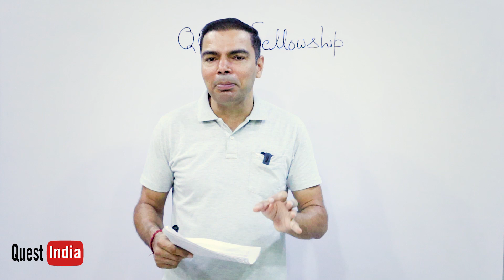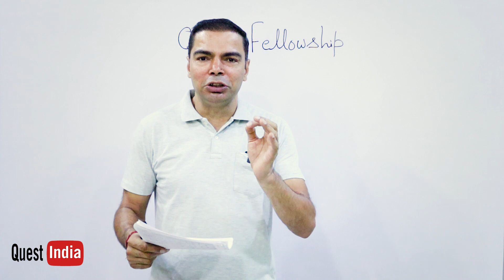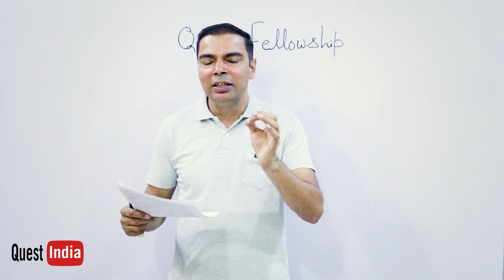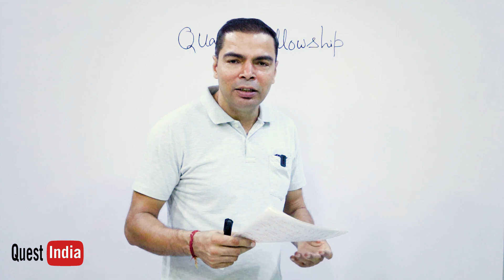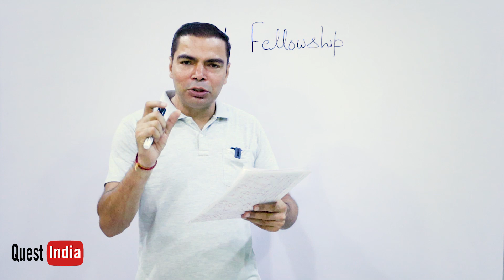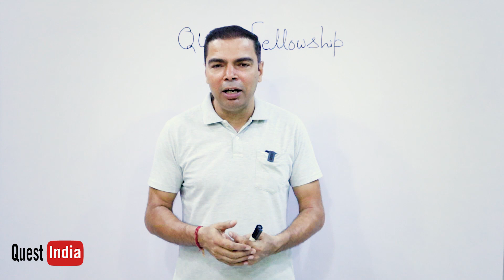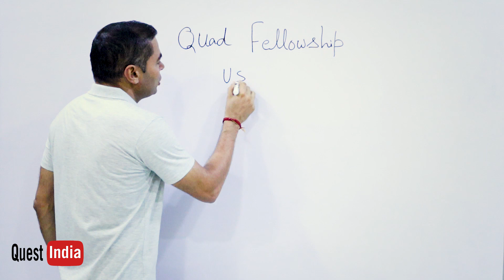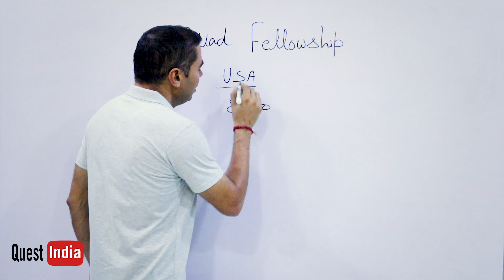Quad Fellowship to study in USA || बड़ी भारी स्कालरशिप के साथ USA में पढने का मौका